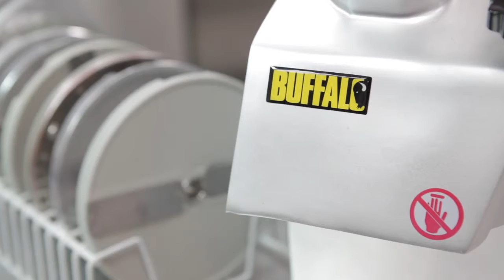How to use a Veg Prep Machine